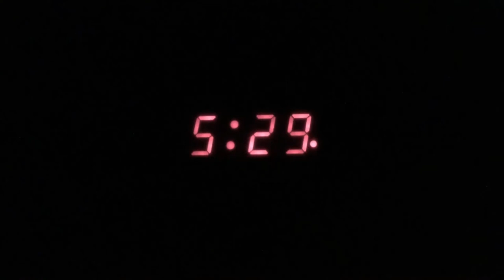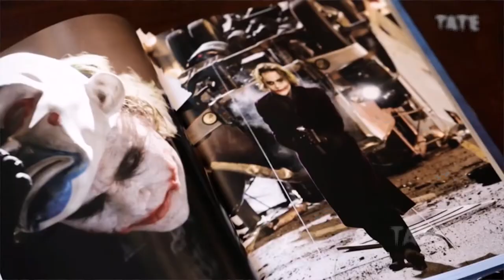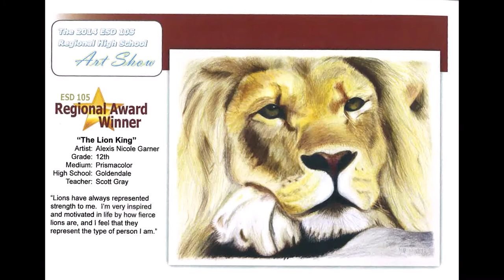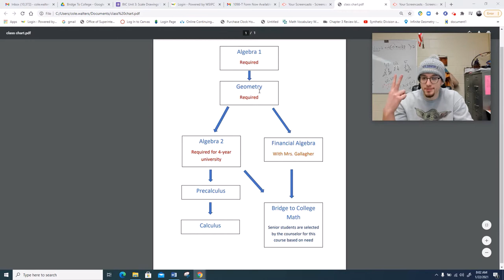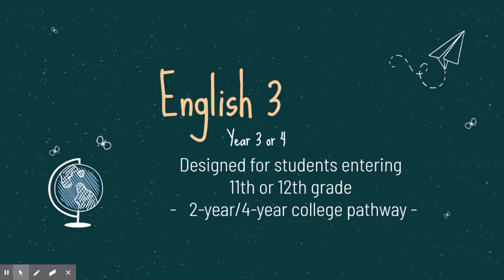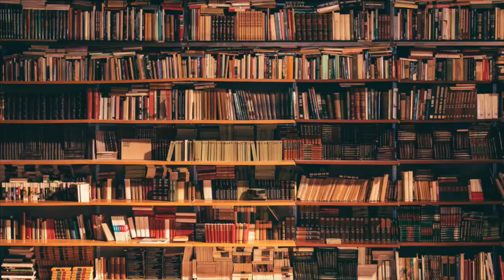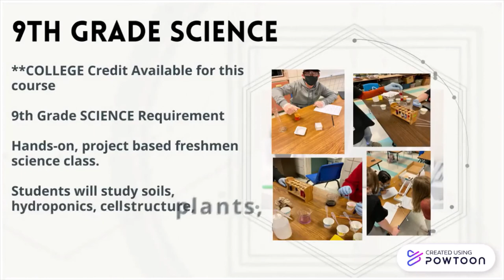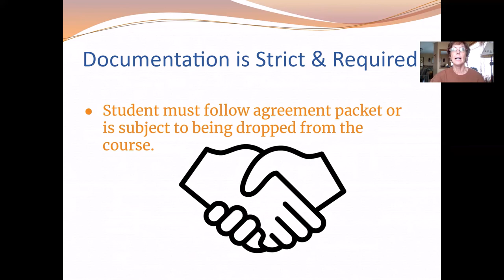11th Registration 2021 2022